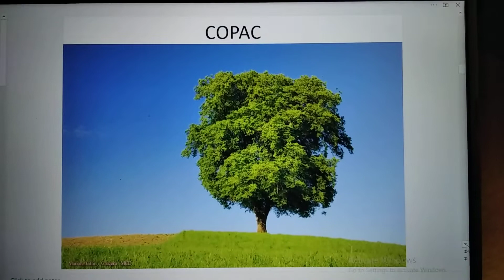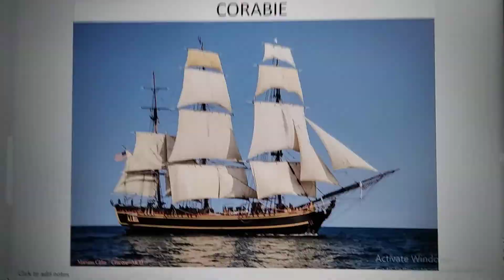Cuvinte care incep cu sunetul și litera C